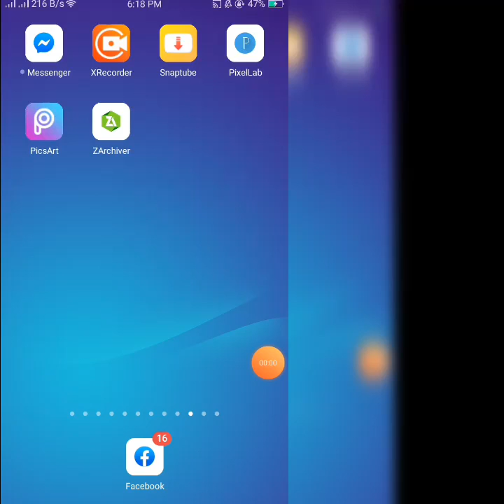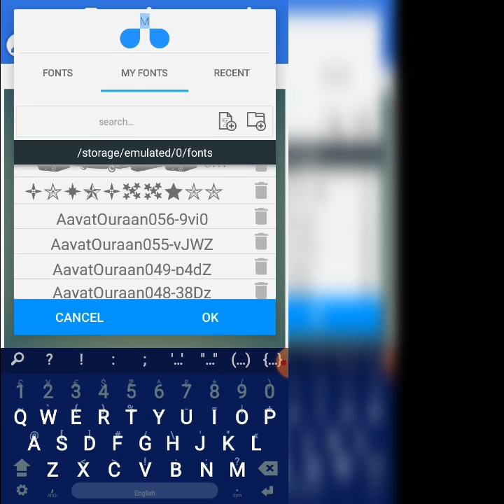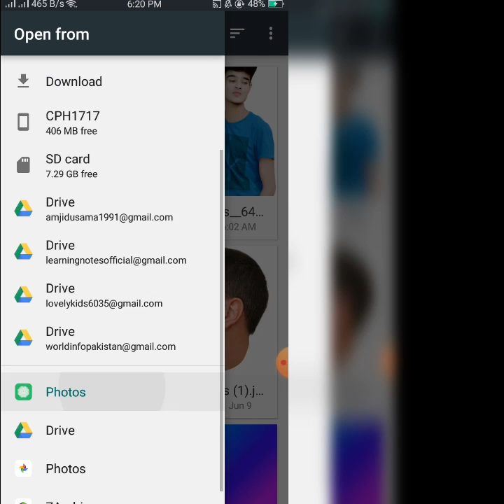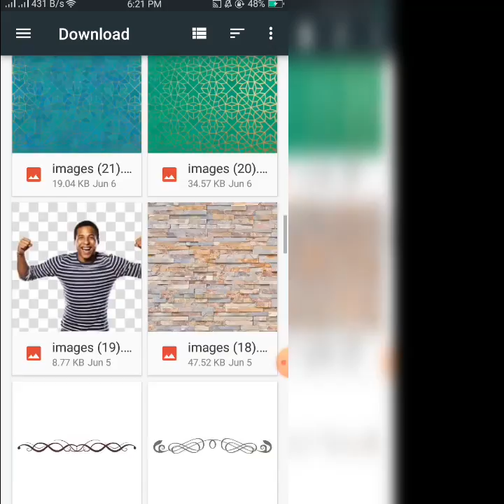how to make alphabet logo|انگش حرف کا لوگو بنانے کا طریقہ|part 47